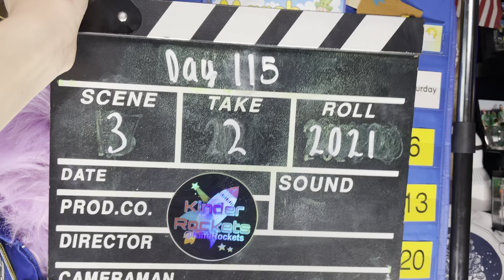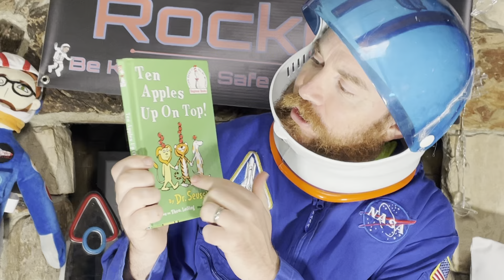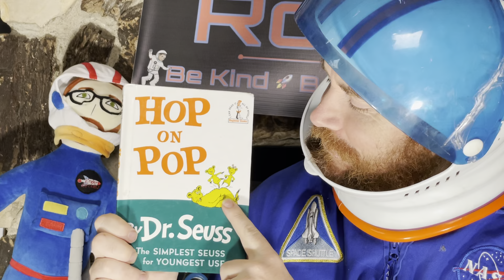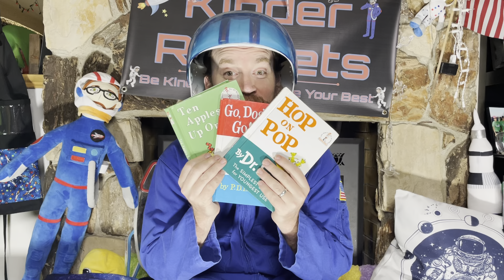🚀KR 2020 Morning Message Day 115/ Mensaje de la mañana Día 115